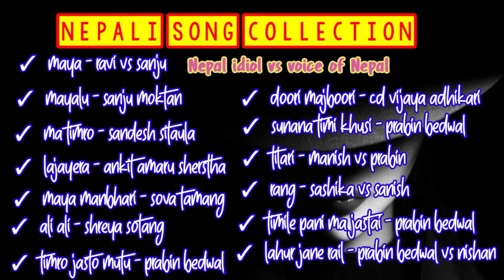New Nepali Classic Songs 2021 | Nepali Romantic Love Songs Collection 2021 | Best Nepali Songs ❤️❤️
Namaste Everone

WELCOME TO JUKEBOX NEPAL AND LYRICS
This is our New YouTube Video Project Of Nepali Music Audio Jukebox Collection Related To The Nepali Best Songs Audio Jukebox Collection 2021
Our YouTube channel " @Jukebox Nepal And Lyrics  " is generally created for promoting our Nepali music industry and Nepal Music Videos by saving our old music and their album. Our Videos are always High Quantity(HD) with high definition audio.
-  maya
-  mayalu
-  ma timro
-  lajayera
-  maya manbhari
-  ali ali
-  timro jasto mutu
-  doori majboori
-  sunana timi khusi
-  tilhari
-  rang
-  timile pani ma jastai
-  lahur jane rail

youtube search and recommendations keywords for this video:
new Nepali songs, Nepali songs jukebox 2021, new songs, Nepali romantic songs,
Nepali love songs, maya birani 2, tato goli, phul butte sari, tada vaye pani,
aakha ma aaune sapani, new Nepali love romantic songs, Nepali cover song, Nepali dancing songs,
Melina rai songs, Anju Panta song, samikshya adhikari songs, Nepali best songs collection

This Video Keywords For YouTube Search:
Nepali Love Songs Collection, Nepali Romantic Songs Collection,New Nepali Romantic Love Songs Collection, Nepali Romantic Songs,
New Nepali Songs, Nepali Best Songs Collection, Melina Rai Songs, Jail Pani Sahula, Nepali Love Romantic Songs Collection, Love Nepali Songs Collection,
Hits Nepali Songs Collection, Nepali Songs Collection, Anju Panta Songs, Udit Narayan Jha Nepali romantic songs

 - maniz4u

" We Try To Make Your Day "
Audio From Specific Channel Or Original Contain Creator Allows To Copyright There Audios.
This Channel Only Made For Entertaining Only Not For MoMonetization.